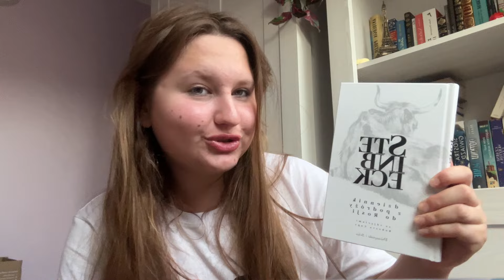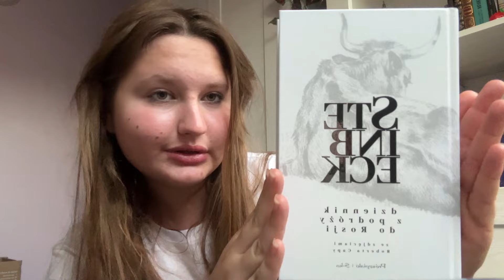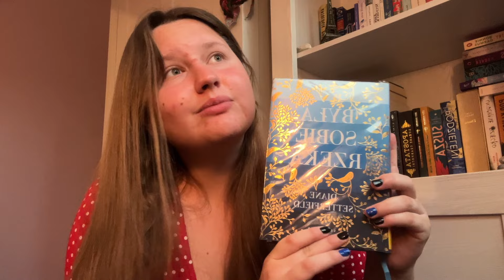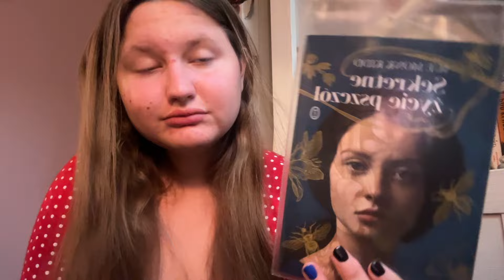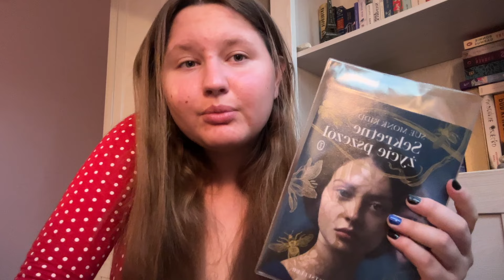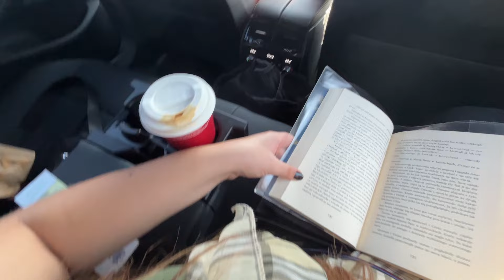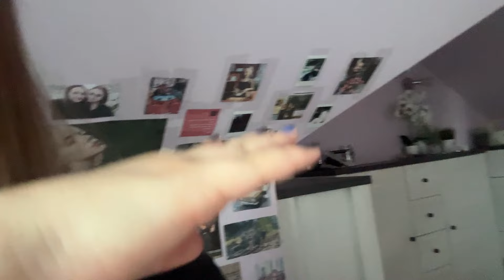weekly august vlog